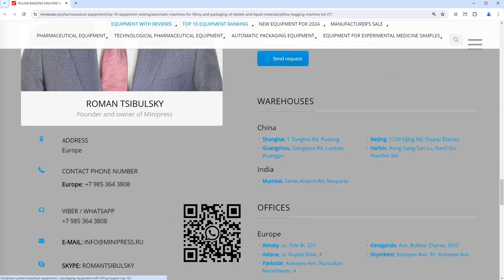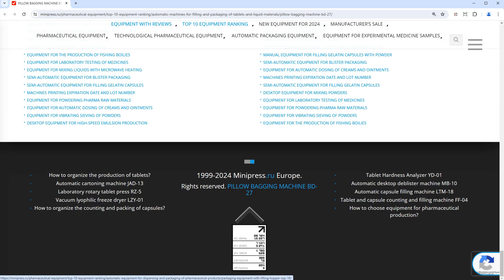Minipress.ru Pillow bagging machine BD-27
Experts of the MINIPRESS company.EN will help you choose LABELING MACHINES. Desktop, automatic with conveyor belts for self-adhesive labels on cans, vials, ampoules, tubes, bottles, boxes.

Europe
Skype: RomanTsibulsky